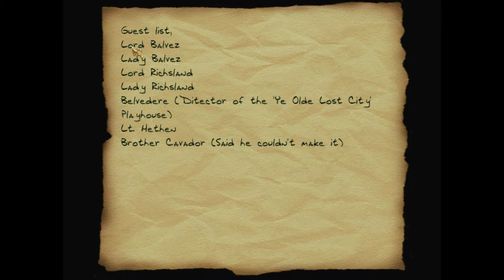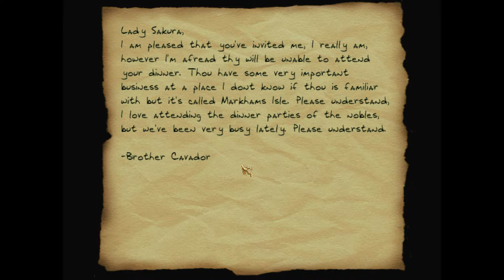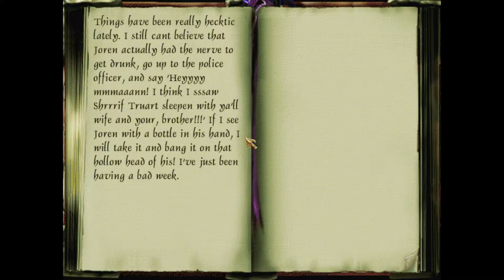THIEF 2 FAN-MISSION: Lady Sakura's Dragon Eye | [Experte][Deutsch]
Lady Sakura's Dragon Eye ist eine Fan-Mission von Vigro_182

►Description:
While at your usual pub you overhear something of interest to you. A new noble in town, Lady Sakura, is throwing a party this weekend. Now what caught your attention was that she recently optained a certain "Dragon Eye" Trinket, which is supposed to be very valuable. The party's in honor of her new addition to her little, collection. You decided to sneak in after dark (as always) but you'll have to break in while the party is in progress. But as long as you stay out of the ball room, this shoud not be a problem right?

►Folgenbilanz:
Beute: 1170
Gestohlen: 2 von 2
K.O.: 0
Tote: 0
Verletzungen: 0
Secrets: 0 von 0

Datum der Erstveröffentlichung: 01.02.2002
Author: Vigro_182
Entwickler: Looking Glass Studios
Herausgeber: Eidos Interactive